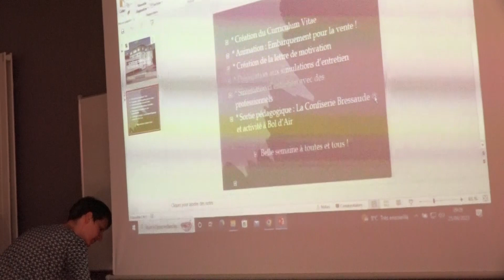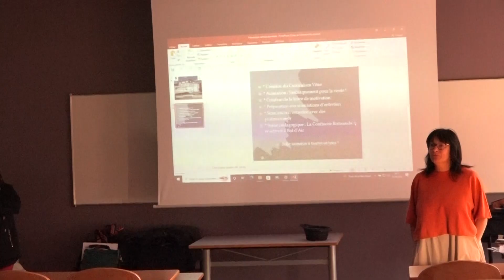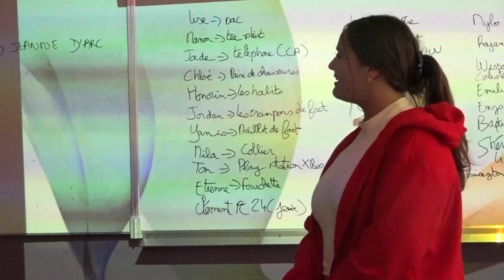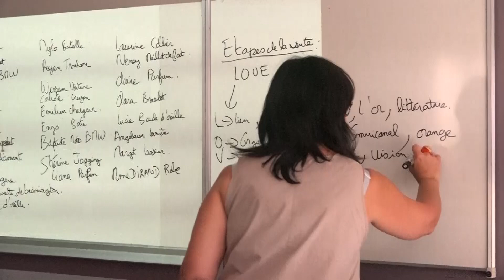Semaine banalisée Filière des métiers de la relation client Lycée Jeanne d'Arc de Remiremont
Retrouvez ici les témoignages d'élèves et des intervenants qui ont animé la semaine banalisée consacrée aux secondes MRC (métiers de la relation client) et aux premières 'passerelles' qui intègrent la filière au stade de la classe de première MCV (Métiers du Commerce et de la Vente)
Bravo et merci à chacune et chacun des acteurs de cette semaine riche.